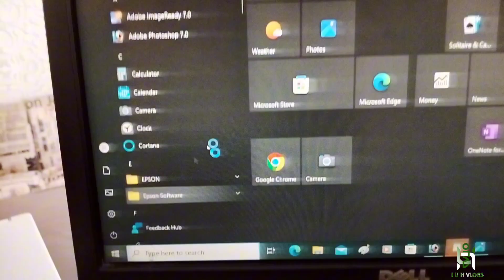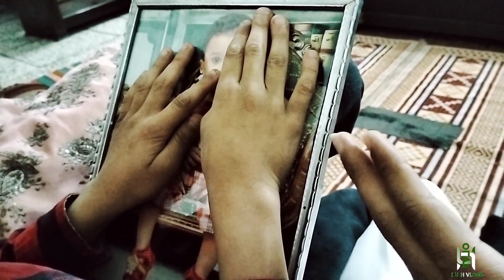Aj ki Iftari saim k Ghar | Birthday ki Iftar dawat | Eid ki tiyariya 😊